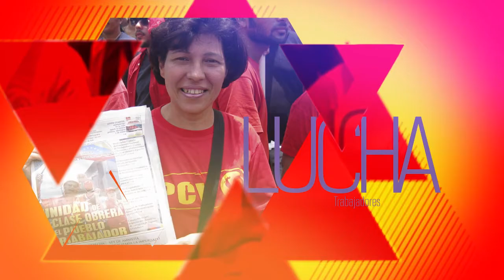PCV solicita a la Fiscalía investigar a la MUD por traición a la patria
Caracas, 26 sep. 2016, Tribuna Popular TP.- El Buró Político del Partido Comunista de Venezuela (PCV) solicitó hoy, en rueda de prensa, a la Fiscalía General de la República abrir una profunda investigación a los dirigente de la oposición fascista agrupados en la MUD por traición a la patria al estar solicitando una intervención extranjera contra Venezuela.